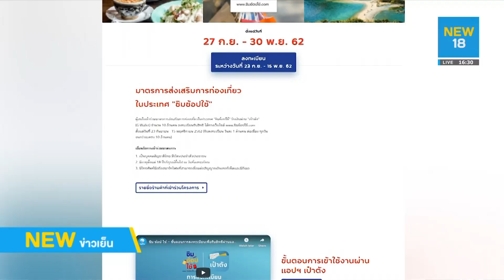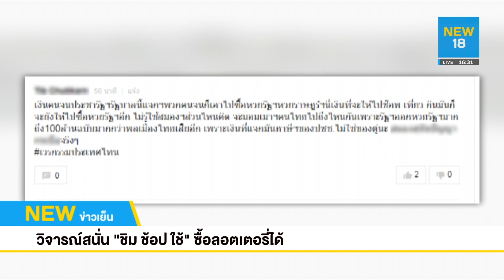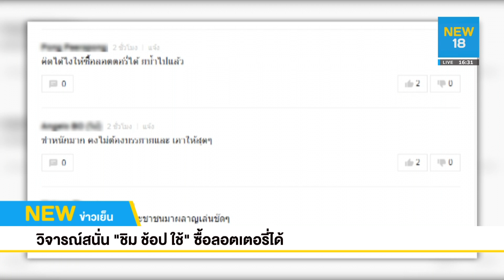วิจารณ์สนั่น "ชิม ช้อป ใช้" ซื้อลอตเตอรี่ได้ | NEW18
คนแห่ลงทะเบียน "ชิม ช้อป ใช้" คึกคักหลังหลายร้านค้าร่วมลงทะเบียน รวมไปถึงร้านขาย “สลากกินแบ่งรัฐบาล” ด้วย ขณะที่ชาวเน็ตวิจารณ์ถึงความเหมาะสม